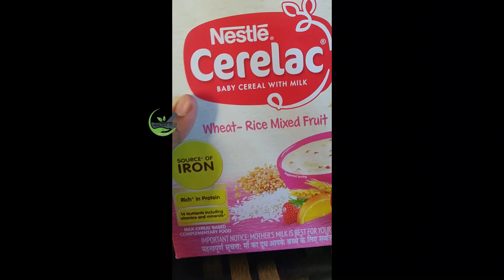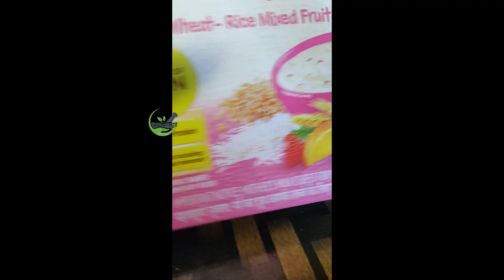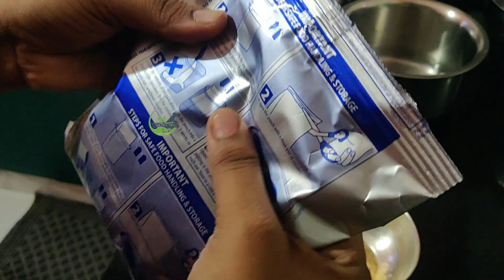Cerelac preparation Cerelac good or bad Cerelac குழந்தைக்கு கொடுக்கலாமா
Cerelac good or bad Cerelac குழந்தைக்கு கொடுக்கலாமா Cerelac கொடுக்கலாமா

Noted: All content in this YouTube video is based on my personal experience, views & Many searching then only uploaing a all videos. I am posting this channel as a home remedy as my grandmother in our house says, it is not mandatory for you to use it.  I am not a medical practician. So please do not consider this as medical advice. Use any medicene you can once consult a your Dr.

All Healthy Tips and Baby news Update this Channel, Baby care tips, Healthy tips, Diet tips, Pregnancy tips, all tips useful to our life.